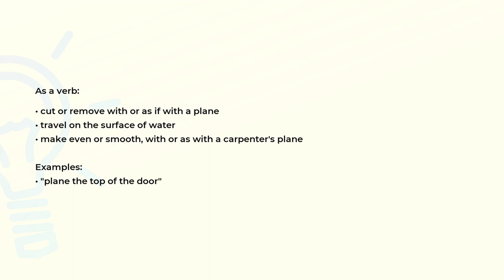What is the meaning of the word PLANE?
Definition, examples of use and spelling of the word PLANE.

(00:00) Intro
(00:07) As a noun
(00:44) As a verb
(01:03) Spelling

As a noun (00:07):
• (mathematics) an unbounded two-dimensional shape
• a level of existence or development
• a power tool for smoothing or shaping wood
• a carpenter's hand tool with an adjustable blade for smoothing or shaping wood

Examples:
• "we will refer to the plane of the graph as the X-Y plane"
• "any line joining two points on a plane lies wholly on that plane"
• "he lived on a worldly plane"

As a verb (00:44):
• cut or remove with or as if with a plane
• travel on the surface of water
• make even or smooth, with or as with a carpenter's plane

Examples:
• "plane the top of the door"